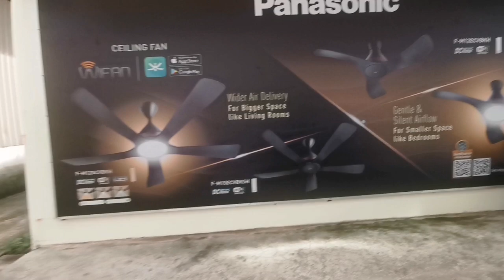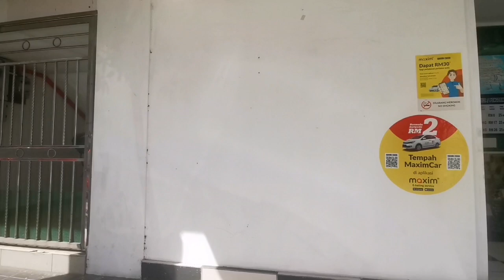PEMANDANGAN BERJALAN KAKI DI PEKAN PULAU LABUAN